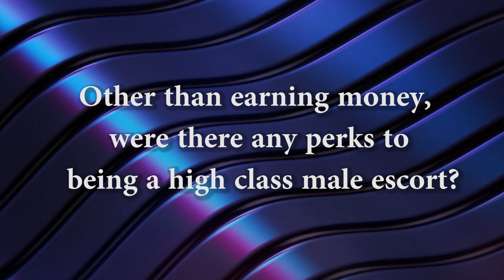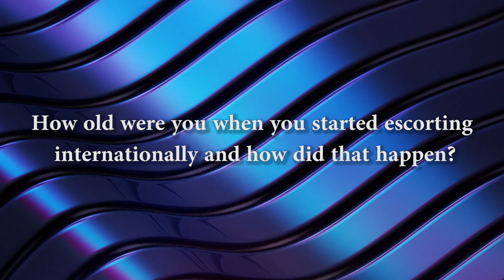Exclusive VIP Lifestyle, Travelling the World: American Gigolo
What exactly are the perks of being a male escort other than the monetary transaction? In this 5th episode of a 7 part series, Joe shares with us what the perks of escorting are: being wined and dined; free first class flights (expensive flight to Singapore) and fancy hotel rooms; driving a sleek Mercedes as and when he wants to; getting into underground clubs and cigar lounges. He also shares what led him to escort internationally in South East Asia.

TIMESTAMPS:
1:12 Joe shares other non-monetary perks he enjoyed while being a male gigolo
1:56 Perks in Singapore
2:53 First Class Flights (Free)
3:06 Meeting the CEO of a Credit Card company, Underground clubs in 7-1?!
5:47 Joe shares how he started escorting internationally
6:17 $13'000 Flight to Singapore
6:30 First Class Bar in Emirates Flight
6:53 LDR
8:00 Escorting in Singapore and South East Asia

(FREE) J Cole x Dave East Type Beat 2017 Night Vibes (prod. JBlanked) by JBlanked